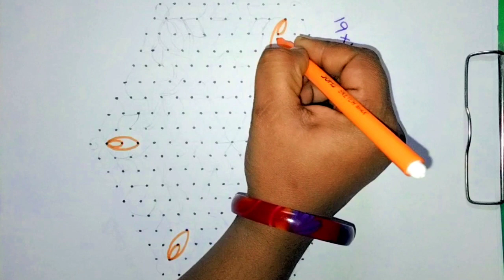#19*10 Dots Rangoli desien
@Rangoli by Teja